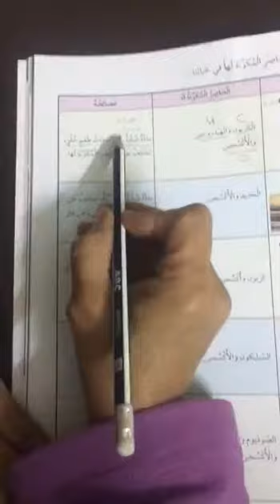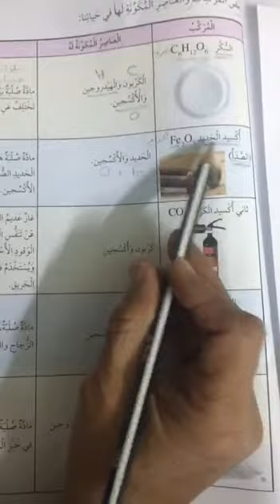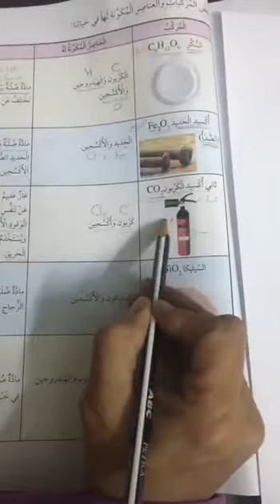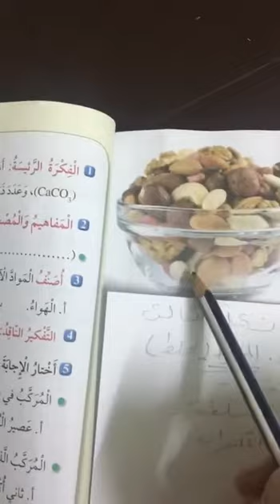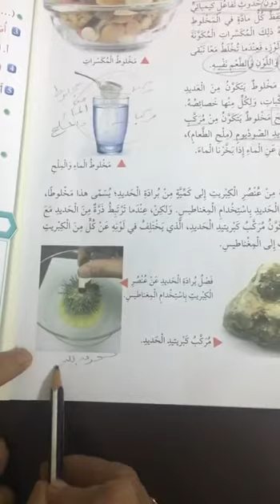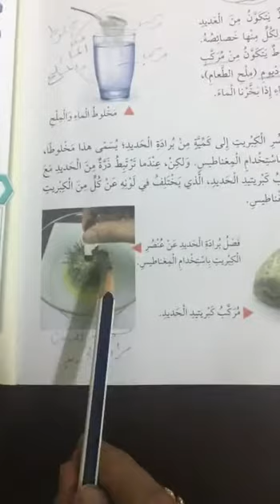الصف الخامس / خولة السلمان العلوم : المركبات الكيميائية